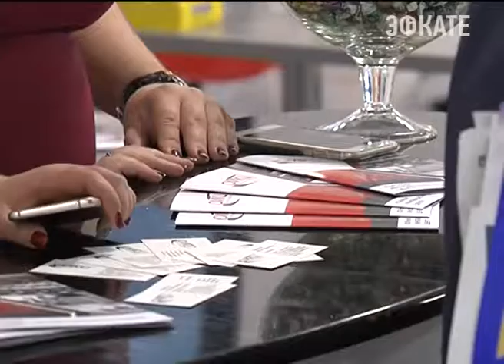В Краснодаре открылся бизнесфорум. Новости Сочи Эфкате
Одним из ключевых событий форума стало пленарное заседание с участием губернатора Вениамина Кондратьева.
Сочи. Новости.
Телеканал Эфкате.